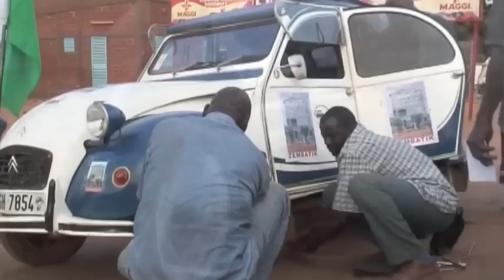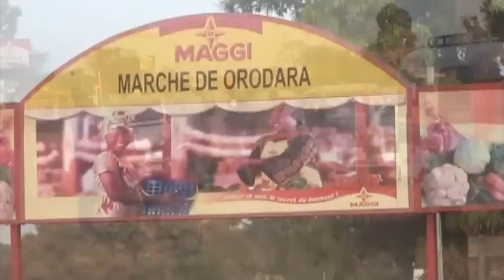En avant pour Bamako en deux 2CV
En janvier 2010, une dizaine de 2cv dont 2 Nigériens du club 2cv de Niamey, et les autres Burkinabès se lancent le pari de rallier Bamako en 2cv pour rencontrer des deuchistes européens et africains.